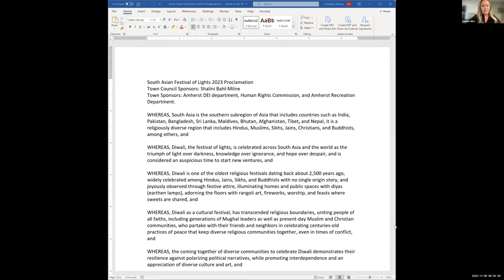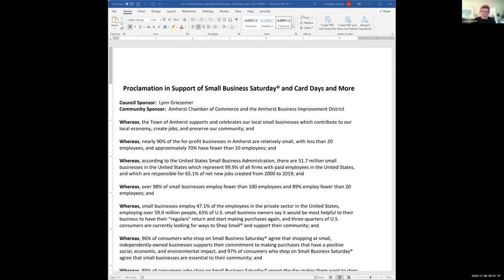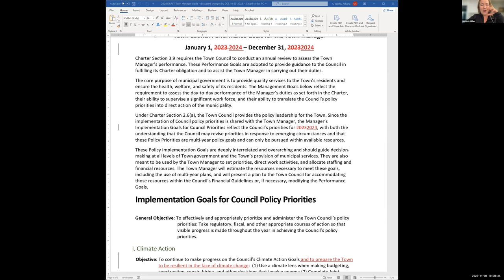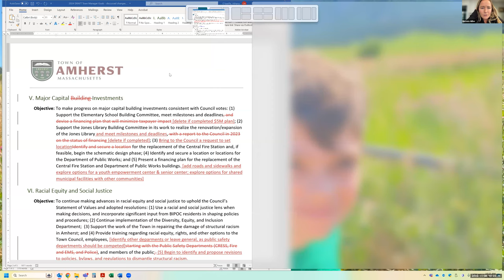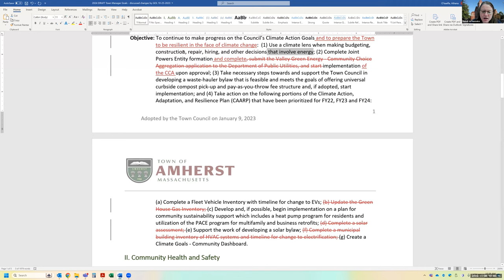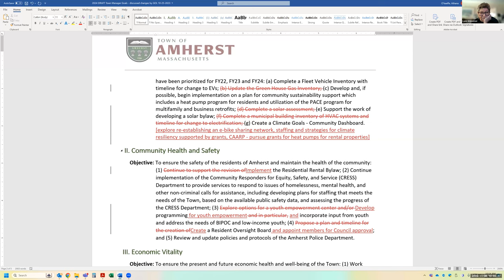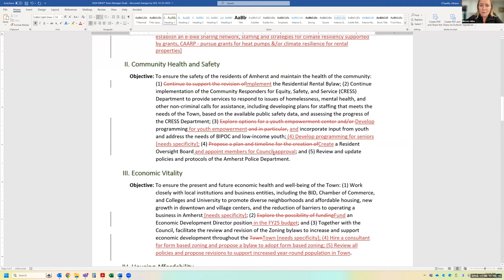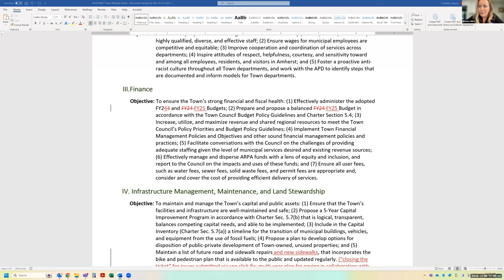Governance, Organization, and Legislation Committee Nov 8, 2023